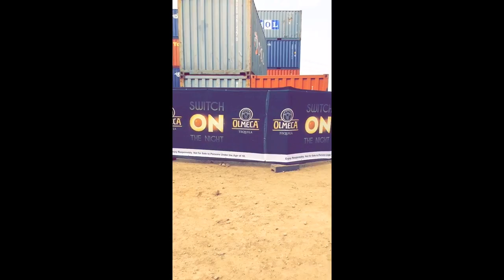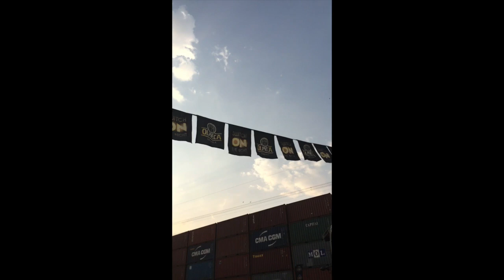A Taste of Griet - SnapStory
The Fuss went to Grietfest and we gave our phone to friends and total strangers to Snap their experiences. This is what happened.